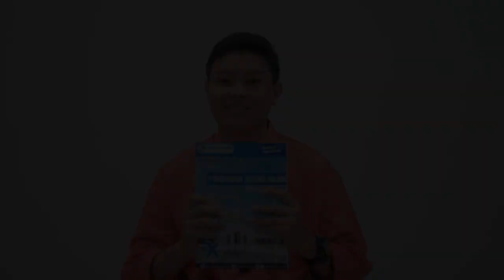This Or That SMA Raudlatul Jannah